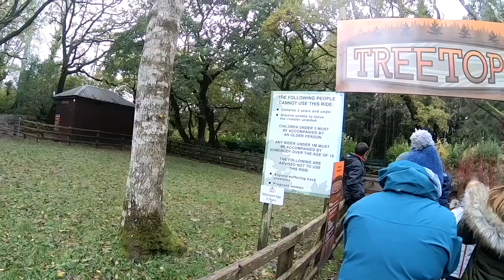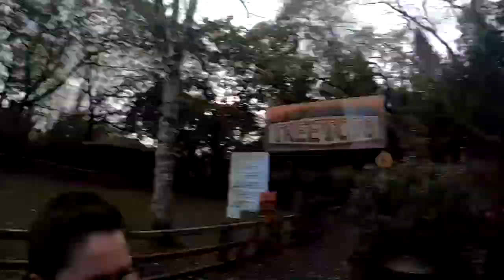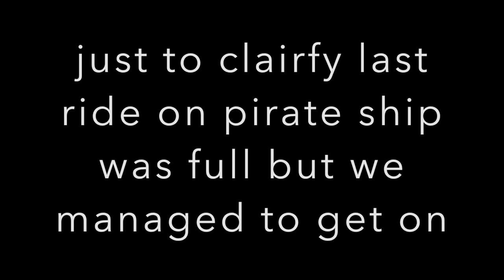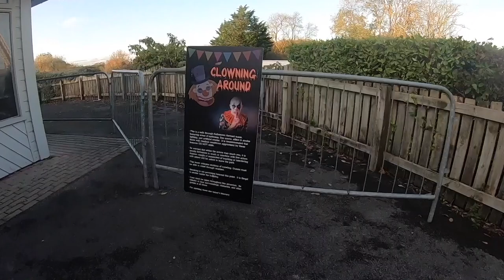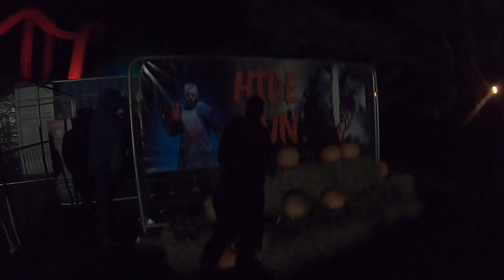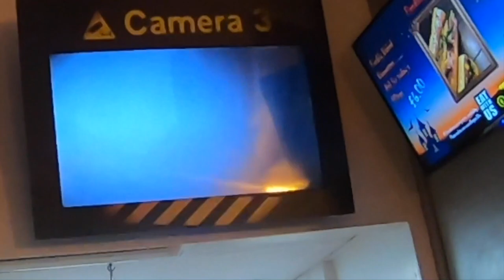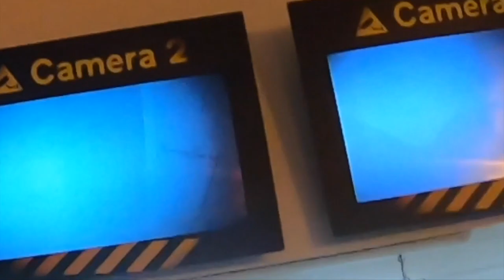SPOOKTACULAR AFTER HOURS VLOG 2019!! (season 2) starring Keiran Trott, Ash Trott, Osian and Morgan!!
Hello! My name is Joshua. Welcome to this channel I hope you are all doing well. My instagram, snapchat and twitter will be down below,

Thanks all so much for watching my videos i really appreciate it!!